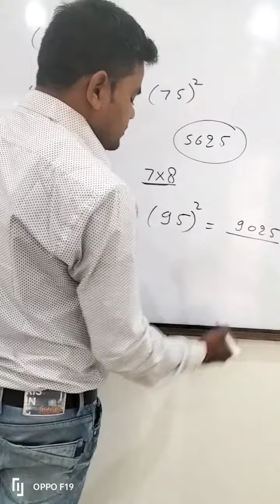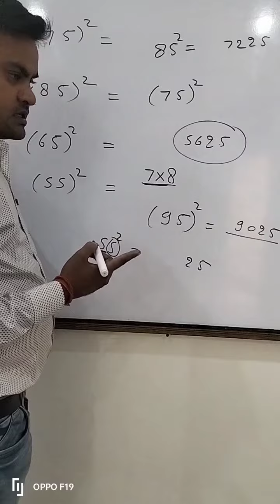squre nikalne ki trick#education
square Nikalne ki trick